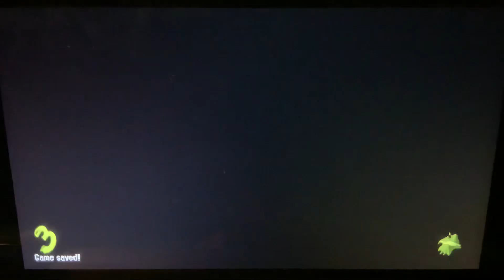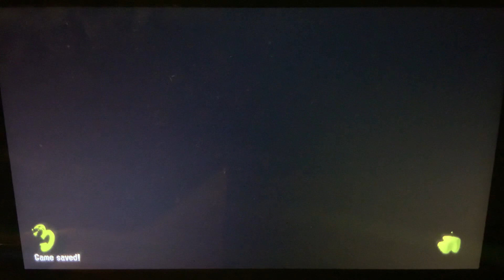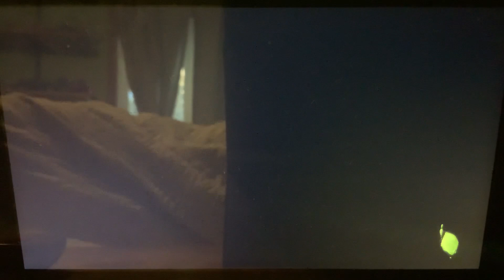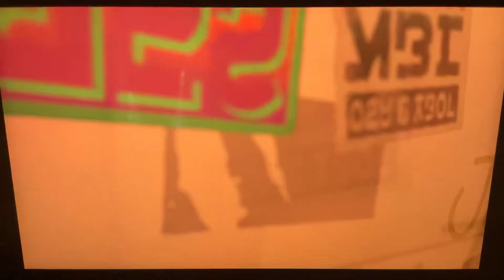Splatoon 3 Splatfest: Handshake vs Fist Bump vs Hug (Prep)